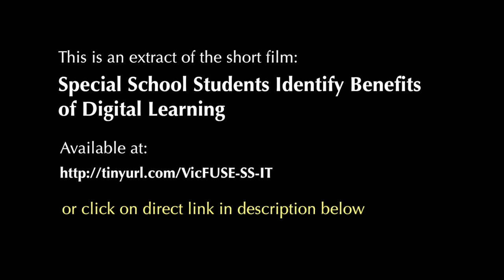Special School Digital Learning -extract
Topic: Disability access, media, collaboration